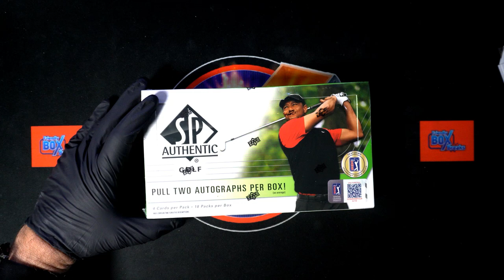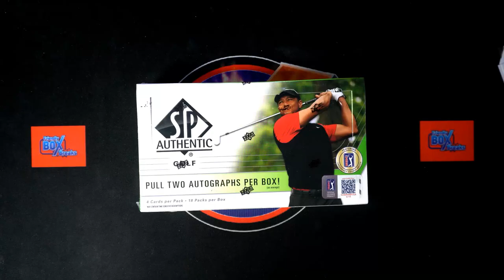2021 UPPER DECK SP AUTHENTIC GOLF FILLER C ID 21UDSPAUTHGOLF204